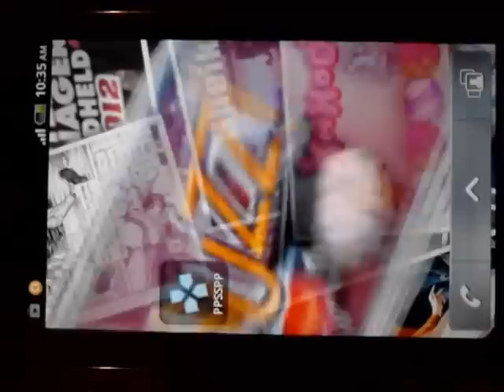[Android][ARMV7] PPSSPP Pre v0.8 (v0.7-261) - All Kamen Rider: Rider Generation 2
I don't own the picture and music! With that being the case, I'd like to thank all of the authors of the music and picture I used in this video. Finally, thanks to Sony and Henrik for this amazing possibility!

Song(s):

Nettou Golf Music - Track 22 (Main Menu)

Jun Senoue, Fumie Kumatani (Sonic Adventure OST Vol.1) - Run Through the Speed Highway ...for Speed Highway